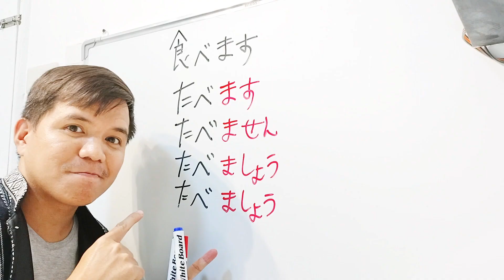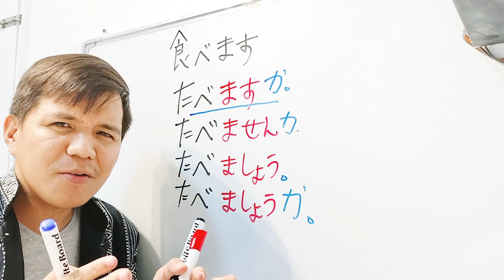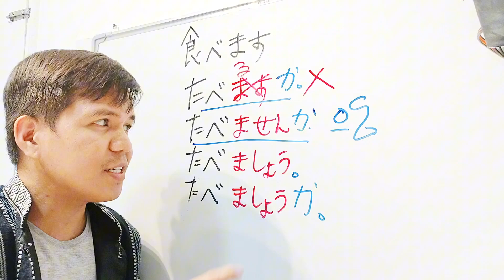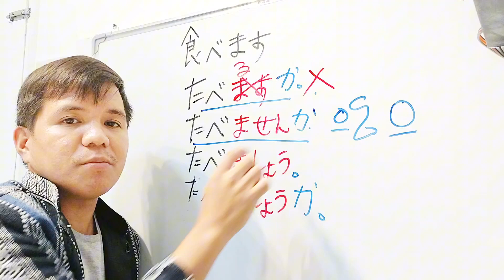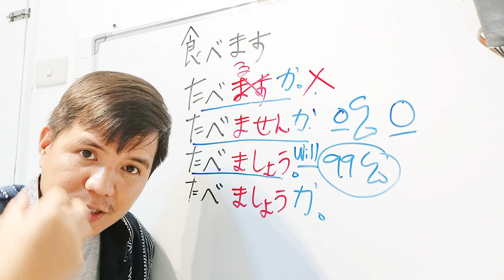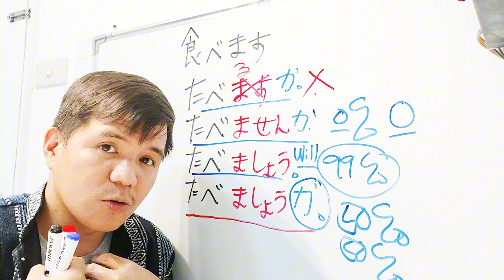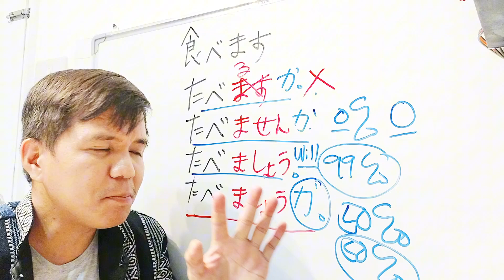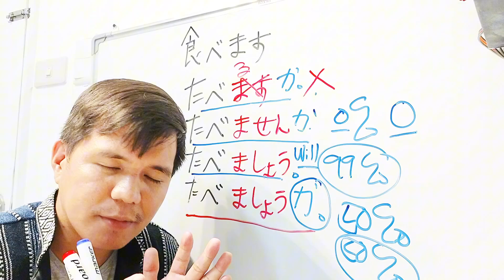How to use ましょうか、ませんか、ましょう、ますか。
How to properly use the following

たべますか。
たべませんか。
たべましょう。
たべましょうか。

Our main program is to help anyone who wants to pursue their study in Japan thru Student Visa Program in Japan

 We do provide private Online Tutorial in Japanese Language, JLPT REVIEW, Free Japanese Language assessment.